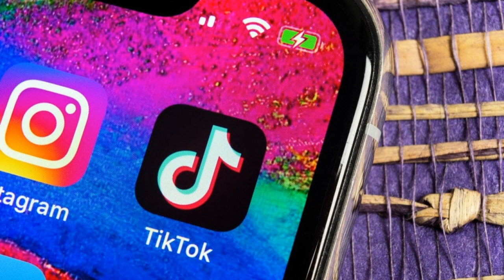Điểm tin thế giới ngày thứ tư 24 tháng 6 năm 2020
Thượng nghị sỹ New York trình dự luật cấm sử dụng TikTok của Trung Quốc
Trung Quốc lại đổ lỗi cho Ấn Độ về vụ ẩu đả
Triều Tiên hoãn kế hoạch quân sự chống Hàn Quốc
Chuyên gia Anh cảnh báo làn sóng Covid-19 thứ hai
Iran tuyên bố sẽ đàm phán nếu Mỹ xin lỗi
Tổng thống Honduras phải thở oxy
5G... chưa nguội thì Internet vệ tinh của Mỹ đã lên không trung.
Bắc Kinh dọa trả đũa sau khi Mỹ gia tăng kiểm soát truyền thông Trung Quốc
Tỷ lệ người Úc không tin Trung Quốc tăng cao
Vụ án bà Mạnh Vãn Châu kéo dài sang năm sau
Mỹ đề nghị Bắc Hàn tuân thủ hiệp ước đã ký
Tàu Mỹ áp sát bờ biển Venezuela
Động đất mạnh ở Mexico khiến ít nhất 2 người tử vong
Bộ trưởng Tài chính Mỹ: Mỹ-Trung sẽ ‘chia cắt’ nếu công ty Mỹ không được cạnh tranh công bằng